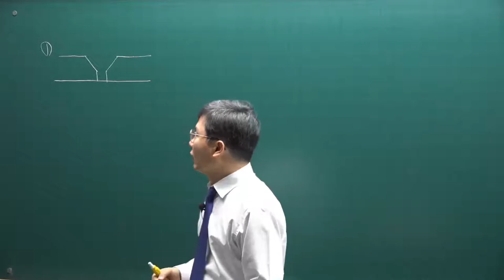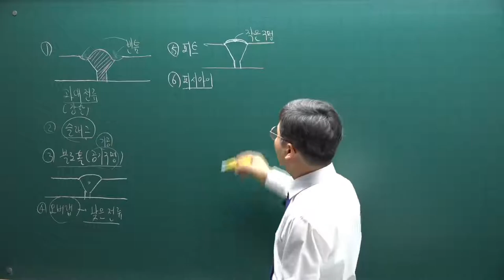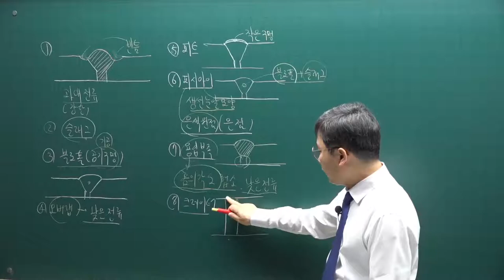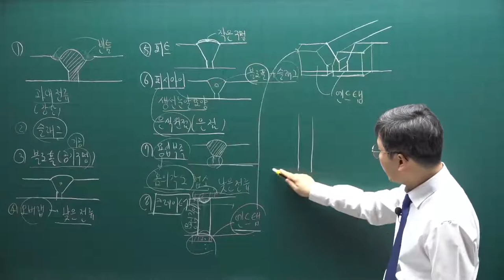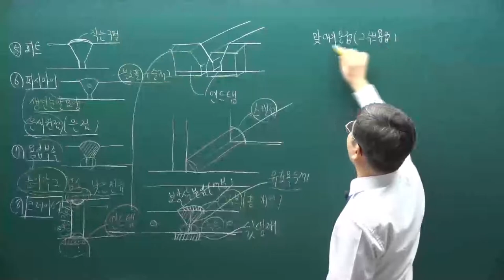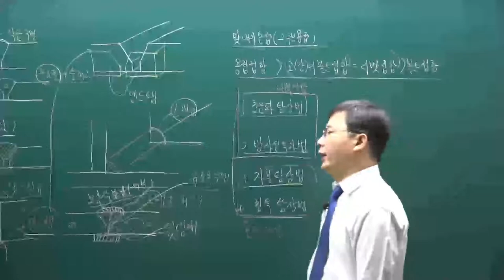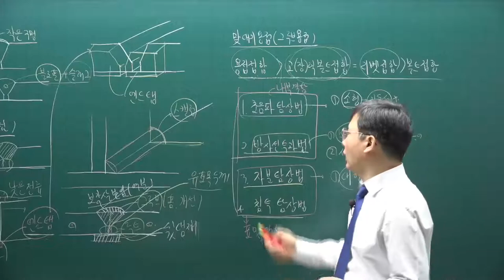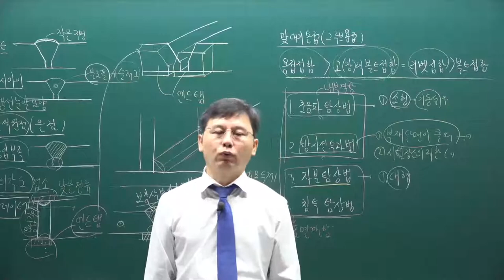[주전무] 2021년 주택관리사 시설개론 기본이론과정 19강